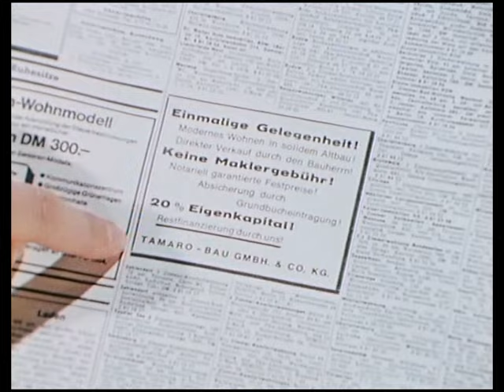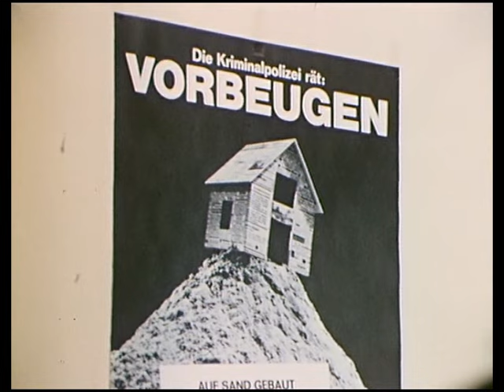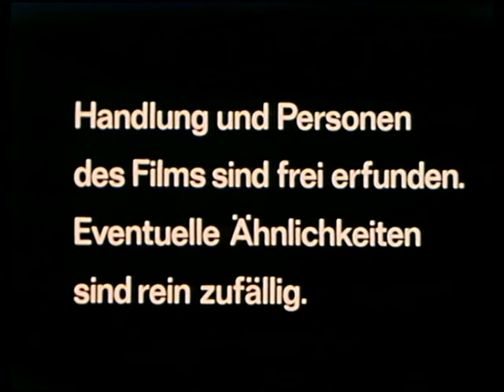Kommissariat 9 - S01-01.Tamaro-Bau GmbH & Co. KG. 16.07.1975